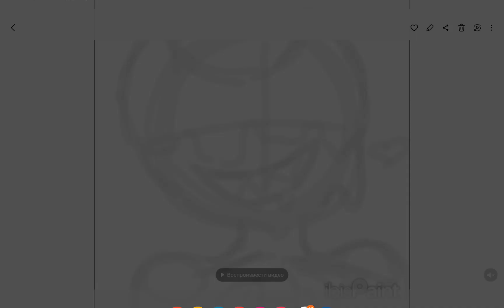объясню что же здесь происходит